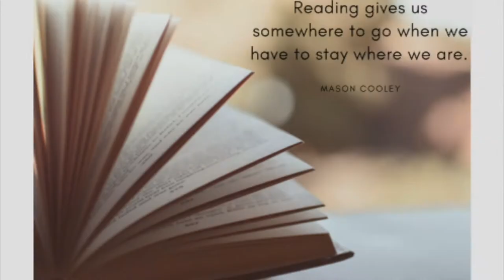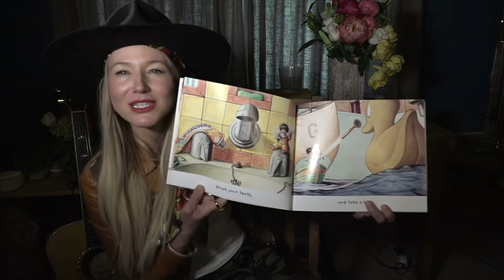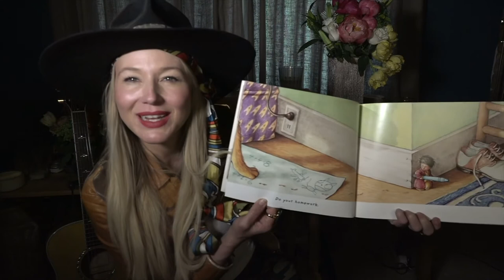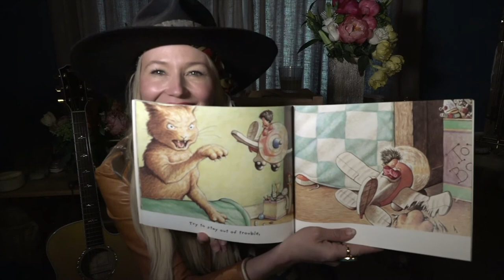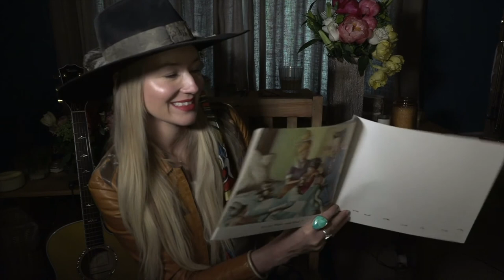“George Shrinks” Read By Jewel | Kids Books Read Aloud With Gotham Reads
Gotham Reads presents Jewel, acclaimed singer and songwriter, reading “George Shrinks” by William Joyce.

Undaunted at finding that he’s shrunk to the size of a mouse, George starts in on his household duties, from brushing his teeth to taking out the garbage and looking after his baby brotherall Herculean tasks for this tiny guy in an oversized world.